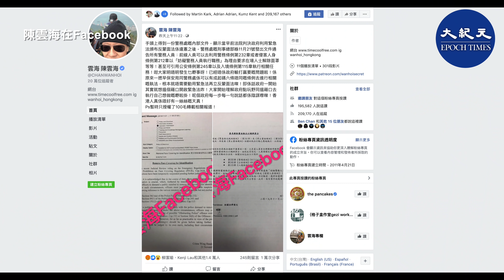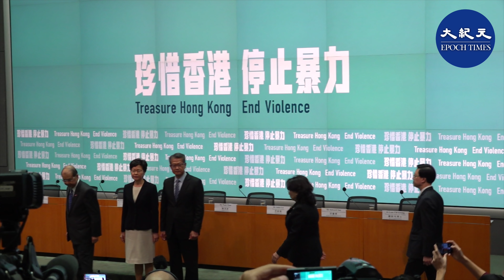(字幕) 警內部文件證《禁蒙面法》無用 疑是啟動《緊急法》的陰謀 | 大紀元 新唐人 香港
特首林鄭月娥於今年十月初，以「危害公安」為由，引用《緊急法》訂立《禁蒙面法》，惟隨即引來更大爭議，有多名市民及議員求法庭覆核有關決定。11月18日，高等法院裁定，《禁蒙面法》對基本權利的限制超乎合理需要，屬違憲。隨後，政府於25日就高院的裁決及命令向上訴庭提出上訴。今日（27日），陳雲海在Facebook貼出一份據稱是警務處內部的文件並指出，根據這份警務處內部文件，即使沒有《禁蒙面法》，前線人員亦可以根據相關條列要求在場人士解除面罩。貼文質疑，既然如此，政府為什麼要大費周折通過《禁蒙面法》？這是否只是一個啟動《緊急法》的陰謀？

貼文指出，當早前法院判決政府利用《緊急法》頒布《反蒙面法》係違憲之後，警務處的刑事總部在11月21號發出文件通告所有警務人員：前線人員可以去利用警務條例第232章或者侵害人身條例第212章以「妨礙警務人員執行職務」為理由要求在場人士解除面罩等等！甚至可引用公安條例第245章以及入境條例第115章執行相關任務。

陳雲海在 Facebook表示：「大家知不知道發生了什麼事情呀！已經不是政府輸打贏要的問題啦！是原來一早保安局同警務處是可以有起碼六條不同的條列去進行相關的執法，根本就不需要動用緊急法再立反蒙面法！也就是說政府一開始其實就想找個藉口開啟緊急法！大家開始理解政府怎樣做事情及怎樣找藉口去執行自己想做的事情！這個政府每一步每一句話都是陰謀！香港人真是不好再有一絲絲天真！」

泛民亦曾指出，香港示威活動遠未至要引用《緊急法》，港府亦可以用原有的《公安條例》控制局面，因此並無法理基礎運用《緊急法》。梁國雄就質疑，《緊急法》沒有清楚界定特首何時可用立法權力，條文當中亦未有列明特首的權限。因此，實際上特首可以在不予任何事前通知的情況下，隨時制定任何法律，市民大衆無法知悉特首何時可以立法限制他們的權利和自由，容易誤墮法網。

其實，在10月4日港府啟動《緊急法》之前，香港政壇一度傳言港府正盤算著「加辣」手段，包括頒布「宵禁」、強制關閉網路論壇等手段。甚至連《禁蒙面法》也一度傳出「最重刑期10年」的消息；但礙於香港的金融地位，擔心市場信心崩潰的港府最終未出手。
有網民表示：「其實係想幫緊急法開先河，之後乜都可以用」；「居心叵測」；「係中共，根本就無香港政府」；「一句講晒： 共產黨又點會信得過你香港人！？ 佢連自己人都信唔過！ 所以除非倒台，否則祇會永遠都是獨裁！」

製作：YG